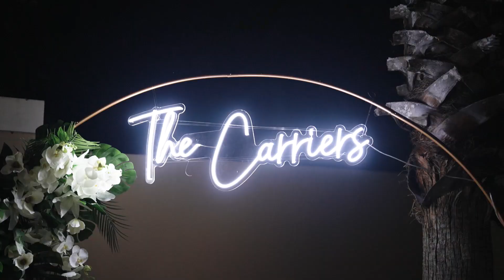Henderson Beach State Park Wedding Trailer in Destin | Catherine + Hamilton | Florida Wedding Vi...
Ceremony: Henderson Beach State Park in Destin, Florida
Reception: Splash House Destin, FL

About Us:
Dalton Young Weddings™ is a luxury destination wedding team of award-winning photographers and videographers based out of Destin, FL & Orlando, FL helping brides worldwide plan and re-live their wedding day experience for years to come.